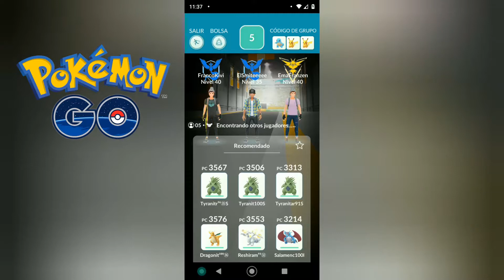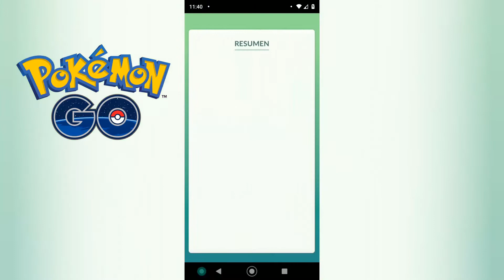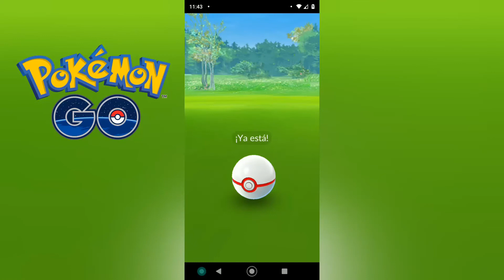GIRATINA ORIGEN usando PASE de INCURSIÓN REMOTA en Pokémon Go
Me enfrento a GIRATINA ORIGEN con VIENTO ACIAGO usando PASE de INCURSIÓN REMOTA y COUNTERS RECOMENDADOS en Pokémon Go 2020.

y "ACTIVAR LA CAMPANITA" para ver y disfrutar de "NUEVOS VIDEOS" ;)